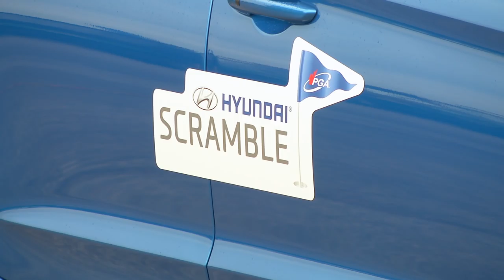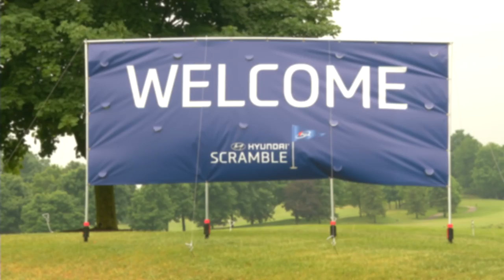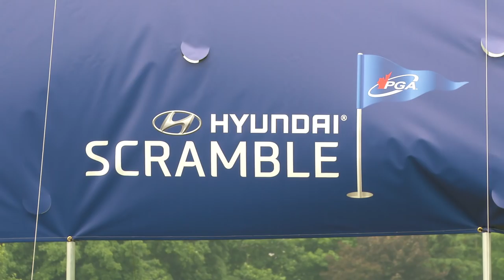Hyundai and PGA of Canada partner on scramble series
Local qualifiers from coast to coast will lead golfers to a national final in Niagara Falls, Ont.